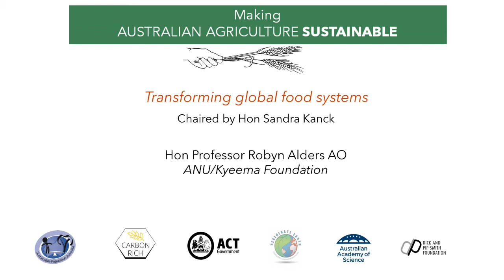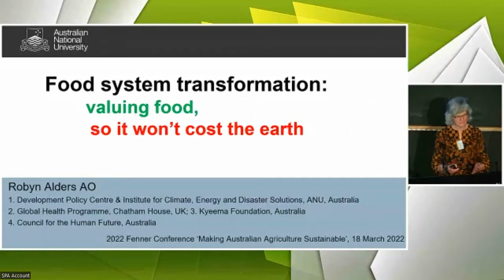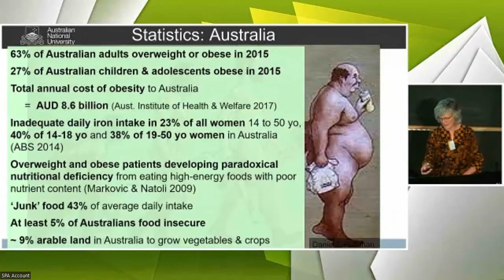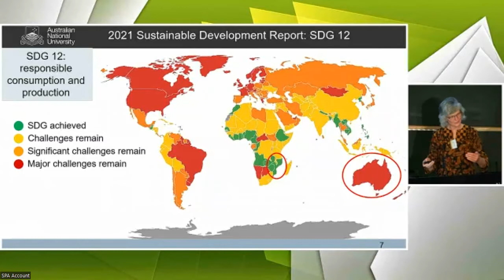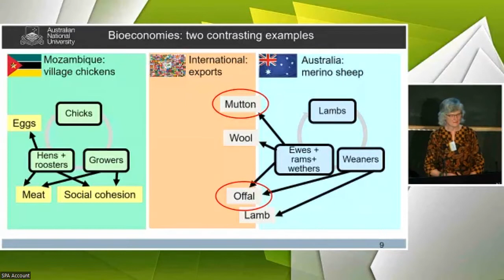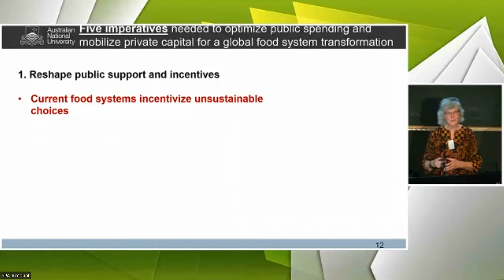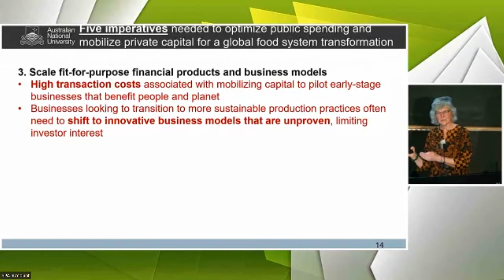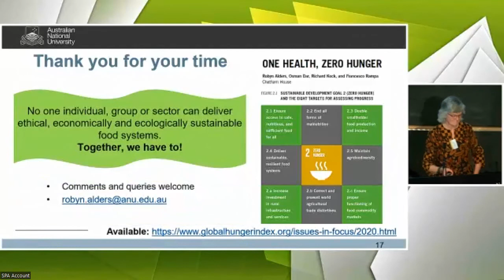22 Robyn Alders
Transforming global food systems chaired by Hon Sandra Kanck

Hon Professor Robyn Alders AO – ANU/Kyeema Foundation